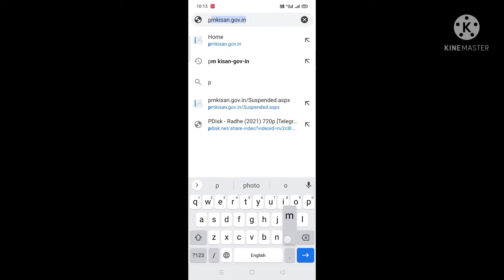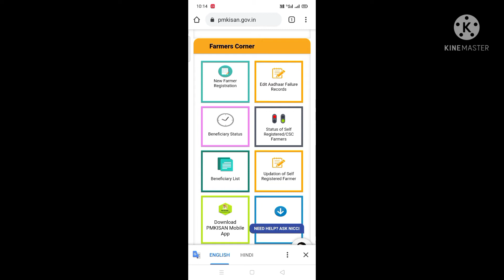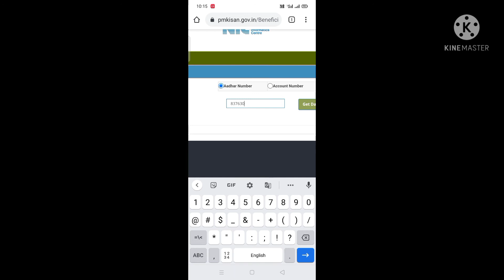PM Kisan Yojana ki 8th Aa chuki hai ♥╣[-_-]╠♥थेखे आठ किस्टेग या किसान भाई नया पंजीकरण भी कर सकते हैं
pm किसान योजना का नया पंजीकरण जी हो रहा है देकर कैसे करे पंजीकरण